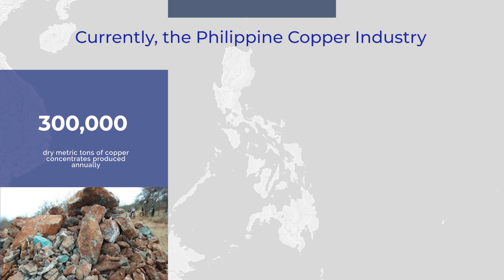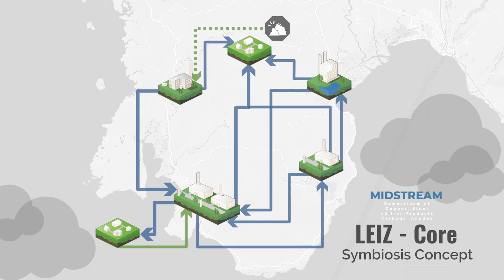PALAFOX | Leyte Ecological Industrial Zone Video Animation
The Philippines has one of the largest mineral reserves in the world. Among the metallic minerals, the largest reserve is copper, which is estimated at 4 billion metric tons (MT). This makes the Philippines the fourth largest country in the world in terms of copper reserves. From such vast reserves, the industry produces copper concentrates, cathodes, and wires.

The Leyte Ecological Industrial Zone (LEIZ), the Philippines’ first ecological zone, presents an opportunity for sustainable industrial development that is anchored on the copper industry, with LEIZ as a template for future eco-industrial parks. It is envisioned to provide economic growth to the province of Leyte, the Eastern Visayas Region, and the rest of the country. The total land area of the development is 1,054 hectares.

The preparation of the LEIZ Master Development Plan was made possible through the Board of Investments in cooperation with government and private stakeholders, particularly the Philippine Associated Smelting and Refining Corp.; the Department of Trade and Industry in Region 8; the National Economic Development Authority in Region 8; the National Development Company; Visayas State University; the province of Leyte; the cities of Ormoc and Tacloban; the municipalities of Isabel, Merida, Palompon, and Villaba; the local Chambers of Commerce and Industry; civil society organizations; and the International Copper Association of Southeast Asia.

The LEIZ’s main project features comprise light and heavy industries; mixed-use developments that include retail, commercial, office, and residential spaces and one-stop shops; institutional developments; transport stations; nature reserves for agro-industrial development; parks and open spaces; and walkable and bikeable roads; among others.

The master development plan is based on one of Palafox Associates’ and Palafox Architecture Group’s development principles — the Triple Bottom Line or the 3 P’s: people first or social equity, planet earth or the environment, then profit or economic development. In prioritizing people, the development is envisioned to address job creation and poverty alleviation. The LEIZ is forecasted to create approximately 60,000 jobs for the province.